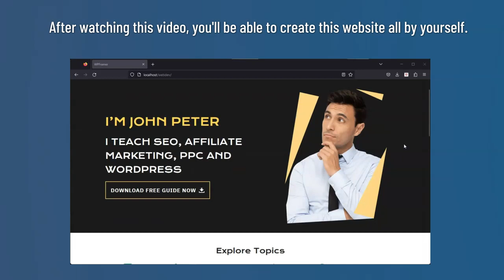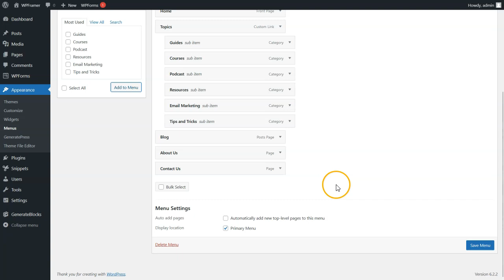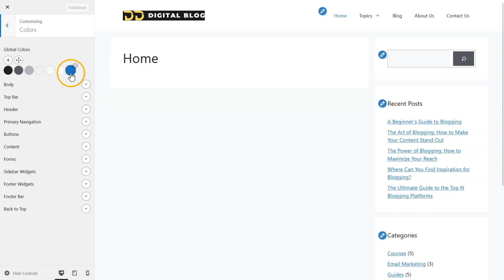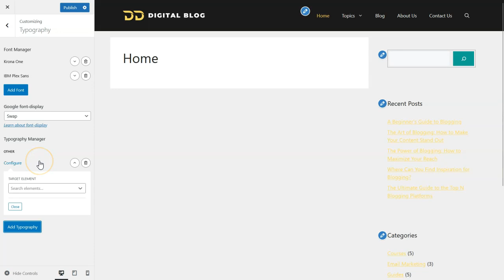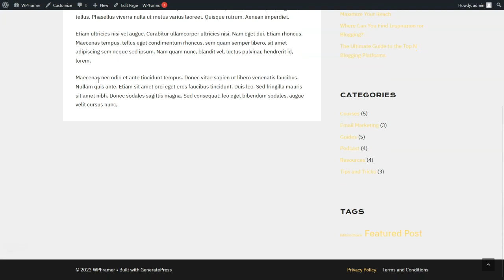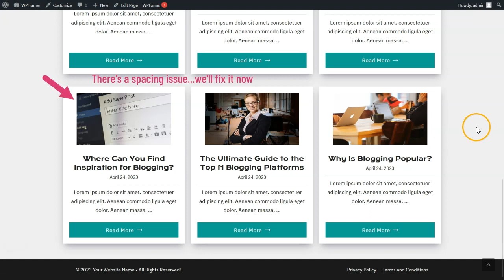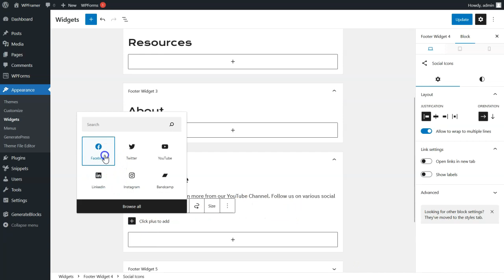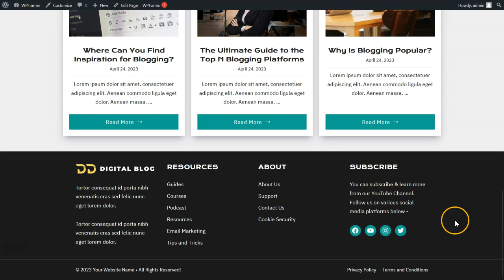How To Make a WordPress Blog | GeneratePress Free Theme (Design 8)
Download the CSS and PHP Code Snippets from the project

In this video I will show you how to create a stunning looking blog using WordPress and GeneratePress theme step by step.

We need following plugins -
- Code Snippet
- GenerateBlocks
- Shared Counts
- WPForms

GeneratePress is a multipurpose theme and it is ideal to build fast loading websites.

HOW TO BUILD WEBSITES USING GENERATEPRESS THEME (STEP BY STEP)